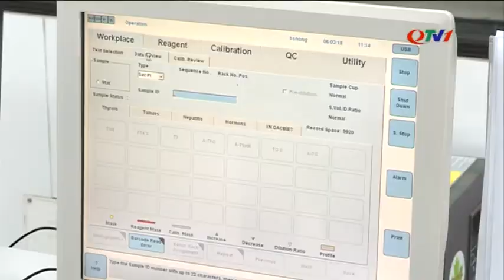"Đóa hoa" ngành y tỏa hương thầm lặng | BVT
Gần 20 năm gắn bó với xét nghiệm, Bs Nguyễn Thị Ánh Hồng - Trưởng khoa Hóa sinh Bệnh viện ĐK tỉnh là một trong những đại diện tiêu biểu cho tập thể nữ y, bác sĩ, cán bộ, nhân viên y tế của Bệnh viện Đa khoa tỉnh đang thầm lặng, từng ngày, từng giờ cống hiến nhiệt huyết, thanh xuân cho nghề Y.
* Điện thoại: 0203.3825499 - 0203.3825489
* Địa chỉ: Phố Tuệ Tĩnh - Phường Bạch Đằng - Hạ Long - Tỉnh Quảng Ninh